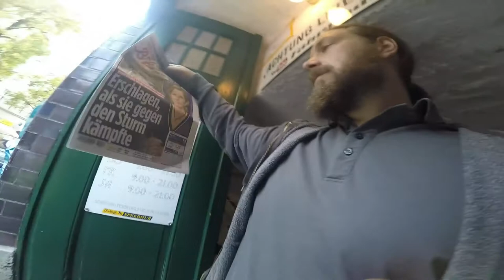296 er Querschnitt Tommy packt Beute aus + Mietradcheck